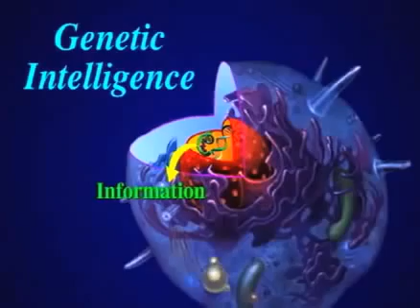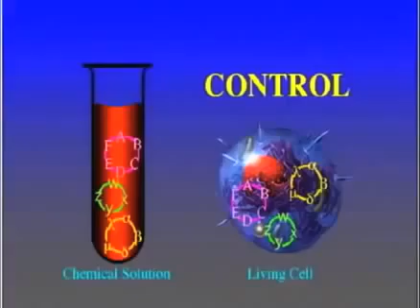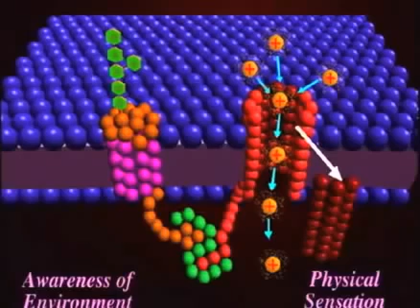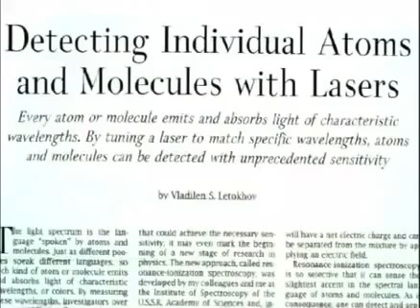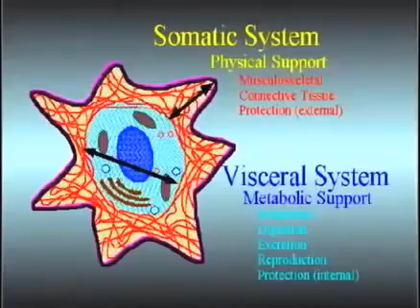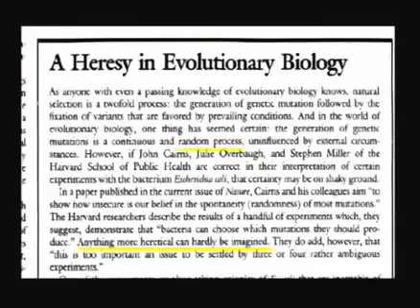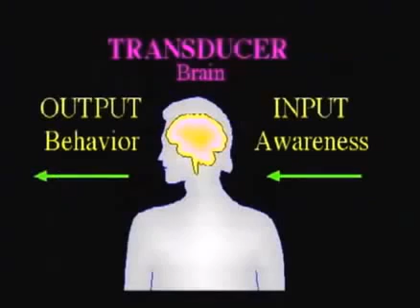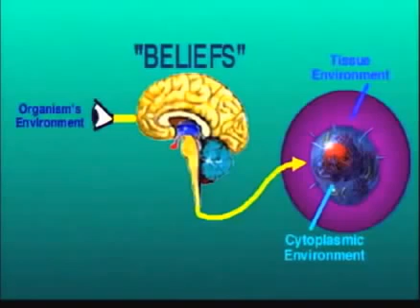Bruce Lipton, Ph.D. - The Biology of Belief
The new mechanism of evolution suggested by the new biology you describe in your book is one that
consists of repeating patterns of self-similarity; it is a pattern based upon fractal geometry*. The
significance of fractals is that they represent basic patterns that are iterated (repeated) over and over
again. If you can recognize a pattern at one level of the structure you can apply that awareness to
understand the patterns throughout the whole structure.
LG: Right, like the Fibonacci patterns** found in nature?
BL: Right, so basically the evolution of human civilization is self-similar the evolution of a single giant organism. We are *humans are the cells in that ' social' organism. The relevance is that human civilization will evolve through the phases that characterized the evolution of animals, Human civilization will go through evolutionary phases that are redundant to previous evolution patterns. For example, in
the evolution of vertebrate animals, the pattern provided for fish, amphibians, reptiles, birds, and
mammals, an evolutionary jump occurred between each of these major classes of organisms, Civilization
is in the process of such a jump now, as we are evolving from a reptilian-based civilization to a
mammalian-based civilization. The intellectual character of our culture's leadership is currently most
similar to that of reptilian behavior. And yet more advanced mammalian characters yourself and myself
are in the process of rewriting a new blueprint for civilization, different from the way we are living now.
Reptiles are 'conscious,' and do not express the trait of 'self-consciousness.' What that means is that
they live for the moment but they have no conception or vision about how their actions today affect
civilization tomoorow.